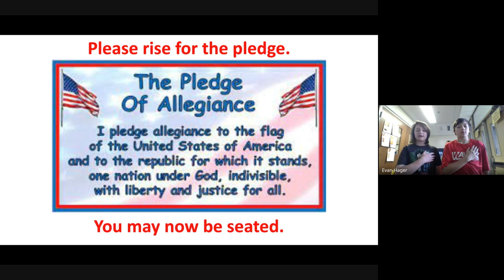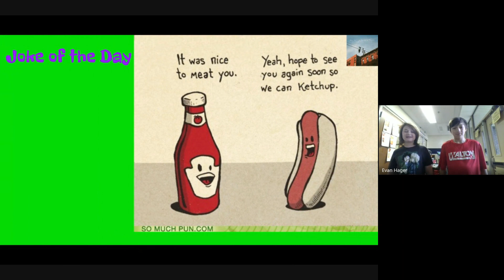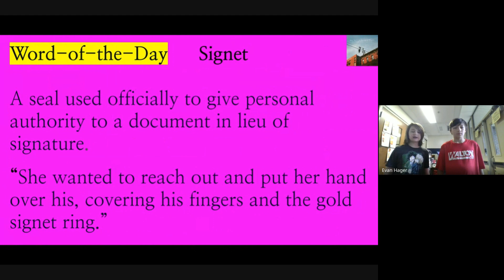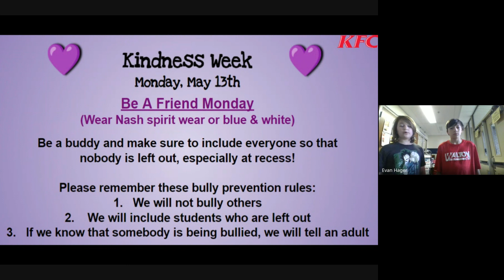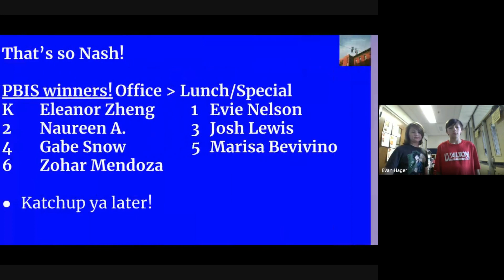Nash MASH 5-13-24